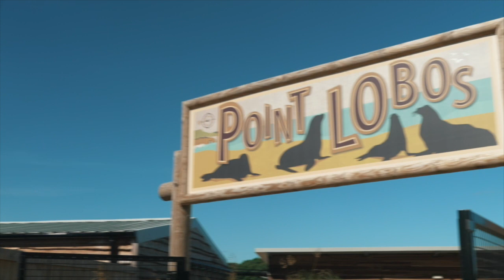S Club Star Jo O'Meara Goes Behind The Scenes At YWP - No Ordinary Zoo Episode 1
Dive into the captivating world of ‘No Ordinary Zoo,’ taking you behind the scenes at Yorkshire Wildlife Park. 🦁

In Episode 1, celebrity guests Jo O'Meara and best friend Cindy Lou head to Point Lobos, the Californian Sea Lion reserve. 🦭 They feed the sea lions vitamin-stuffed fish, playfully interact with a Tapir, and create chaos in the Locust vivarium. Join us for laughter, adventure, and exclusive glimpses of life beyond the ordinary at Yorkshire Wildlife Park.